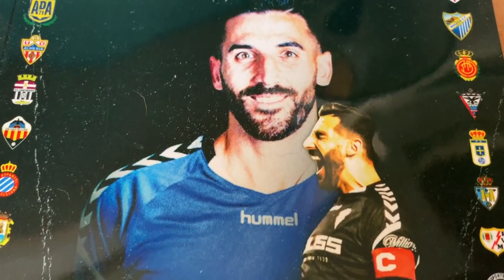¡LA ZONA DE ASCENSO AL ROJO VIVO!| ¿SUSTITUTO A FRAN FDEZ?| MUCHA POLÉMICA| EL ZARAGOZA, TOCADO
Os dejo el análisis de la jornada 13, que como siempre nos ha dejado resultados interesantes en LaLigaSmartbank que quiero compartir con vosotros. El Logroñés está de dulce, al igual que varios equipos dentro de la categoría. Peligro con el Real Zaragoza.